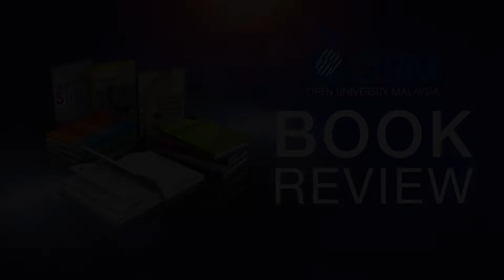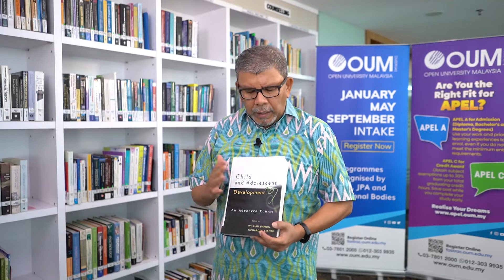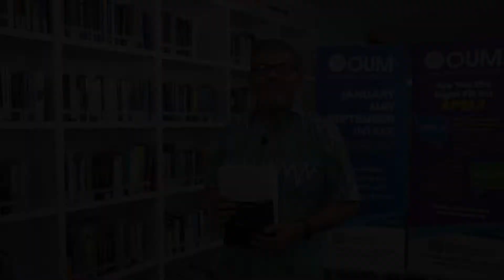Book review by YBhg Datuk Dr Mohd Tajudin Bin Md Ninggal on 'Child and Adolescent Development'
Title:  Child and adolescent development: an advanced course
Editor(s): William Damon, Richard M. Lerner.
Publisher: John Wiley & Sons, Inc.
Year: 2008
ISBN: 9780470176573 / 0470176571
Call Number: BF721 Chi

The book is available in OUM Digital Library for circulation.